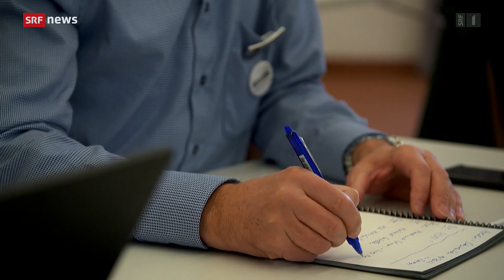Notfunk - Schweiz aktuell vom 23.12.2022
Beitrag Notfunk - Schweiz aktuell - SRF